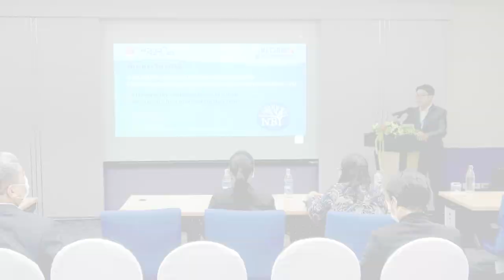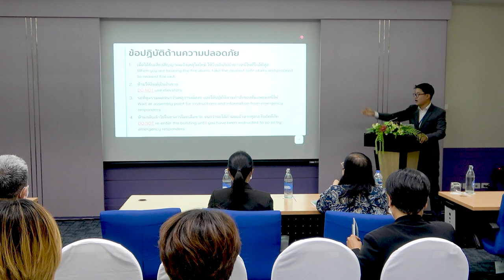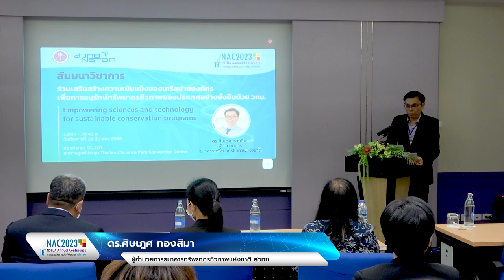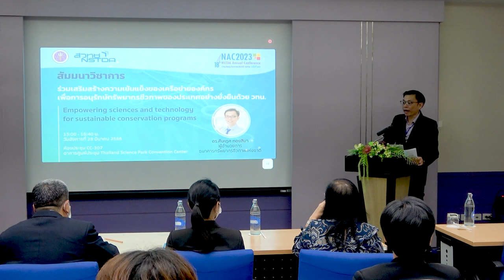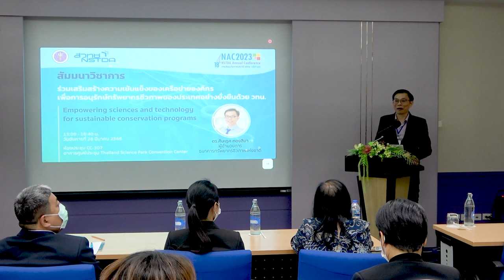ร่วมเสริมสร้างความเข้มแข็งของเครือข่ายองค์กรเพื่อการอนุรักษ์ทรัพยากรชีวภาพของประเทศฯ ด้วย วทน. (1/9)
กล่าวเปิดการสัมมนาหัวข้อ "ร่วมเสริมสร้างความเข้มแข็งของเครือข่ายองค์กรเพื่อการอนุรักษ์ทรัพยากรชีวภาพของประเทศอย่างยั่งยืนด้วย วทน. (Empowering sciences and technology for sustainable conservation programs)" ในการประชุมวิชาการประจำปี สวทช. ครั้งที่ 18 (NAC2023) โดย ดร. ศิษเฎศ ทองสิมา ผู้อำนวยการธนาคารทรัพยากรชีวภาพแห่งชาติ สวทช. จากห้องประชุม CC-307 อาคารศูนย์ประชุมอุทยานวิทยาศาสตร์ประเทศไทย จ.ปทุมธานี วันอังคารที่ 28 มีนาคม 2566 เวลา 13.00 – 16.40 น.